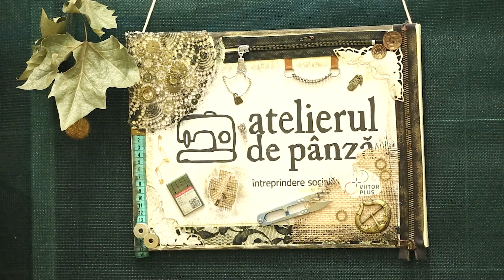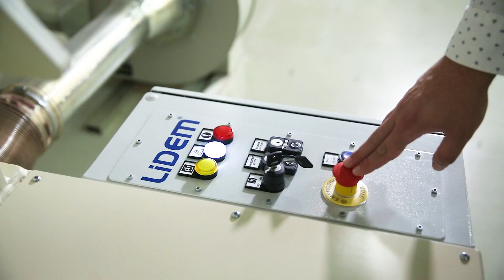Atelierul de Pânză, Întreprindere socială românească, despre economia circulară.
Atelierul de Panza este  o Unitate Protejată Autorizată, a asociatiei Viitor Plus care lucrează cu persoane cu dizabilitati. Oferim alternativa la pungile de plastic de unică folosință: sacoșe de pânză reutilizabile, de înaltă calitate.
Creăm și alte produse durabile, precum penare, portfarduri, rucsace și produse pentru copii – din resturi de textile pre-producție colectate de la parteneri.
Vă invităm să descoperiți gama noastră variată de produse eco-friendly, create cu muncă și pasiune de către oameni care, deși se confruntă cu diverse provocări, aduc frumusețea și calitatea în lumea noastră.
Mai mult decât atât, noul utilaj de tocare de materiale textile, achiziționat cu contribuția Ministerului Economiei, prin intermediul finanțării obținute cu sprijin de la Bugetul de Stat, ne va ajuta să creăm noi produse și să folosim resturile păstrate de noi, pe care nu am vrut să le incineram sau să ajungă la groapa de gunoi.
De acum  vom putea folosi materialul rezultat pentru umplerea altorul produse, cum ar fi perne de podea și fotolii tip puf, scopul fiind a le prelungi viața. În viitorul apropiat, vom putea toca și materiale primite de la furnizori, contribuind astfel la diminuarea deșeurilor rezultate din industria textilă, una dintre cele mai poluante.

Vă așteptam cu drag să vă alăturați planurilor noastre ambițioase și călătoriei noastre spre Zero Waste și să ne urmăriți pe site-ul nostru precum și pe rețelele social media.